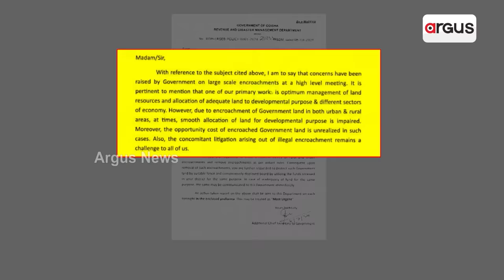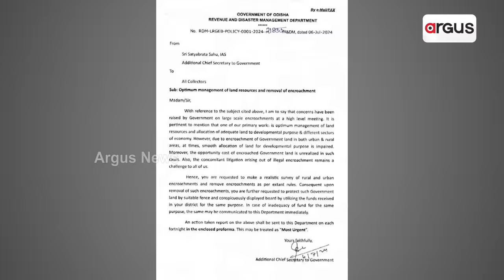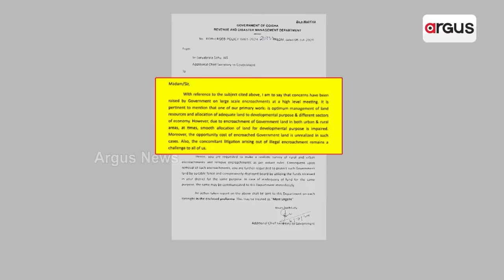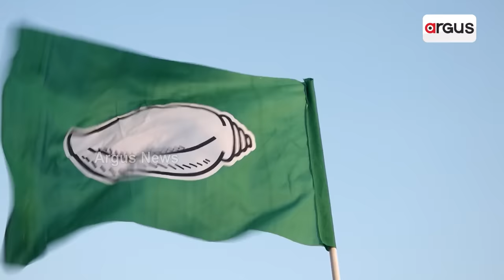ବେଆଇନ ନିର୍ମାଣ ଉପରେ ଚାଲିବ ମୋହନଙ୍କ ବୁଲଡୋଜୋର || CM Mohan Majhi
ବେଆଇନ ନିର୍ମାଣ ଉପରେ ଚାଲିବ ମୋହନଙ୍କ ବୁଲଡୋଜର । ଜମି ମାଫିଆଙ୍କ ଅଂଟା ଭାଙ୍ଗିବାକୁ ବିଜେପି ସରକାରର ବ୍ଲୁ-ପ୍ରିଣ୍ଟ । ସରକାରୀ ଜମିରୁ ବେଆଇନ ଦଖଲ ହଟାଇବାକୁ ଜିଲ୍ଲାପାଳମାନଙ୍କୁ ମୁଖ୍ୟମନ୍ତ୍ରୀଙ୍କ ନିର୍ଦ୍ଦେଶ । ଉଭୟ ସହରାଞ୍ଚଳ ଓ ଗ୍ରାମାଞ୍ଚଳରେ ହଟିବ ଜବରଦଖଲ ।